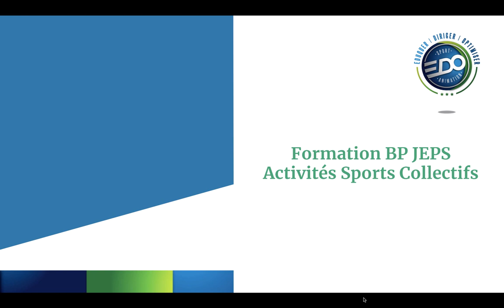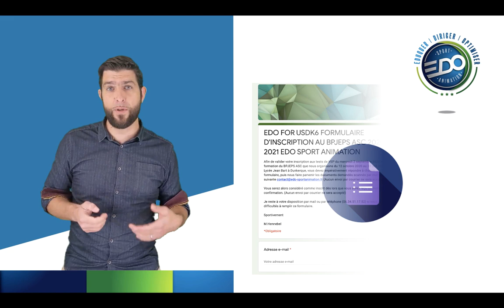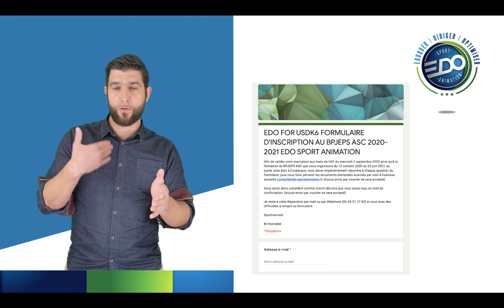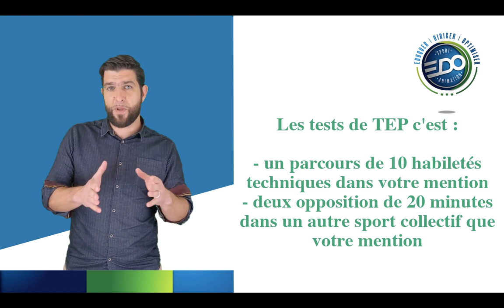Comment s'inscrire au BPJEPS Activités Sports Collectifs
Dans cette vidéos , nous vous expliquons comment vous inscrire à la formation BPJEPS ASC mais aussi quelles sont les conditions pour pouvoir entrer en formation .